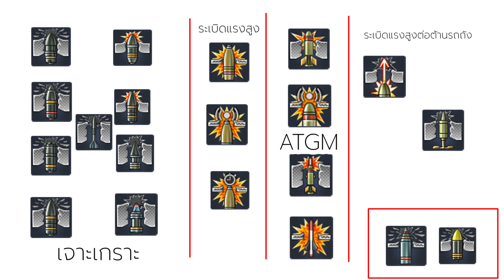ติวเข้ม!! กระสุนรถถังนานา ชนิด | WAR THUNDER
สวัสดีครับ เลา LazyCUTx แคลน NYAN  ประจำ Warthunder นะ
ฝากเนื้อฝากตัวด้วยหากมีอะไรผิดผลาดขออภัยมา ณ ที่นี้ด้วยขอรับ

โดเนทได้เลยจ้า ทำช่องทางใหม่แล้ว อิอิ

My Hardware :
-Ryzen 5 2600
-RTX3060ti
-16 GB of Ram
-120GB of SSD \ 1TB of HDD